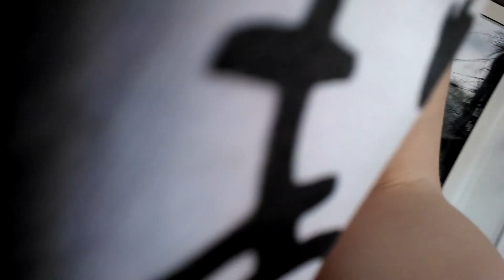Audrey had my phone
Easter 2014 Audrey took my phone she is too cute and random